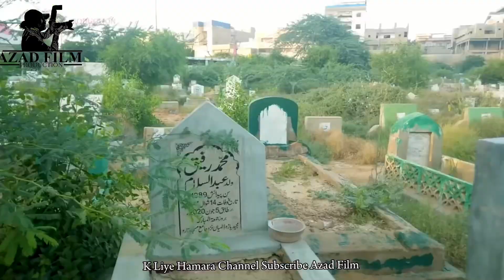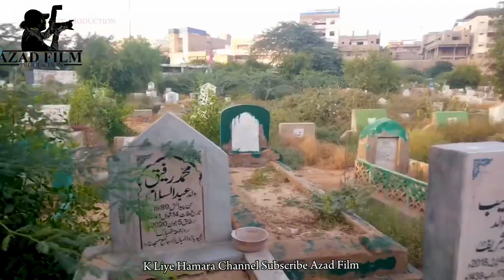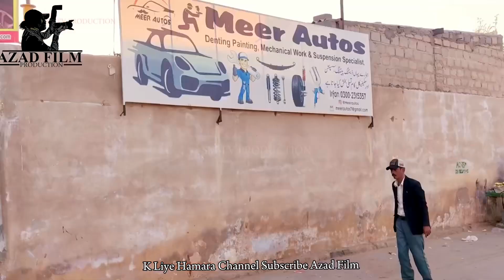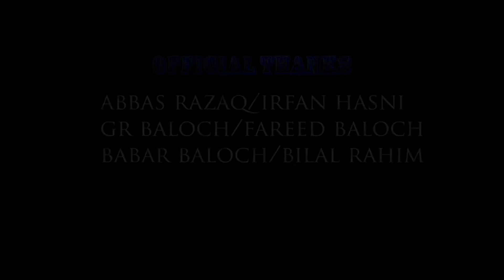WAQT Full Movie 2023 By Azad Film Production Writer: Hasil Hassan Azad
Urdu Film  WAQT 2023 By Azad Film Production
Producer: Shakeel Murad
Writer: Hasil Hassan Azad
Director: AD Balochi/ ASST Director Abid Hussain
Cameraman: Shakeel Murad...